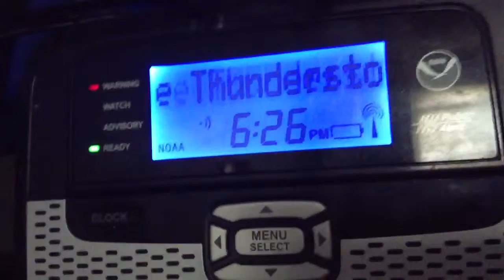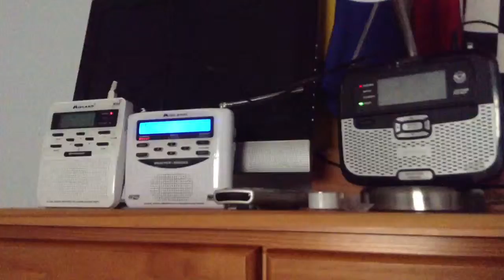Weatheradio Canada EAS #234: Severe Thunderstorm Warning